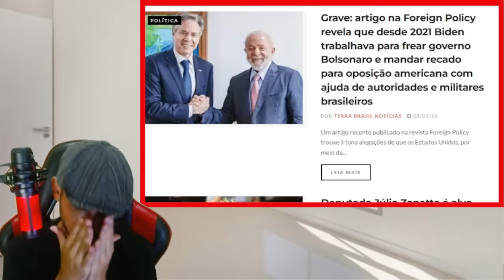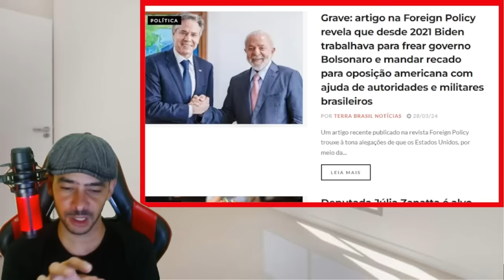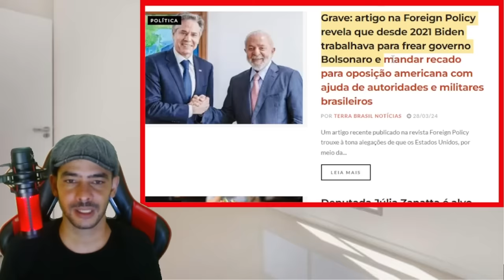EXPLODIU AGORA! MARACUTAIA COM GOVERNO AMERICADO VAZOU PERDEU XANDÃO!